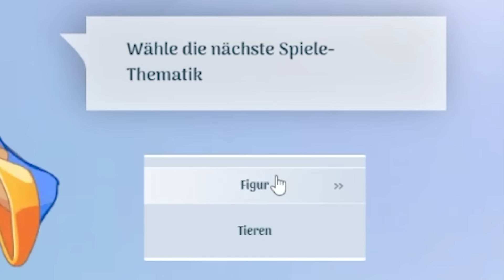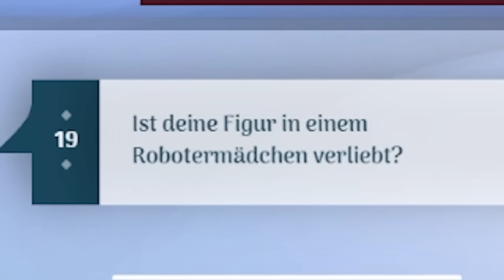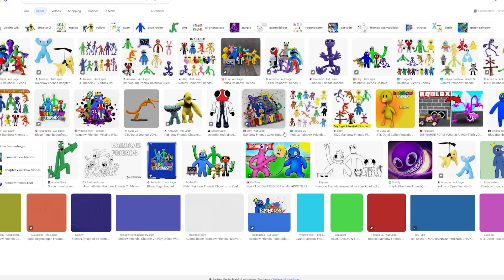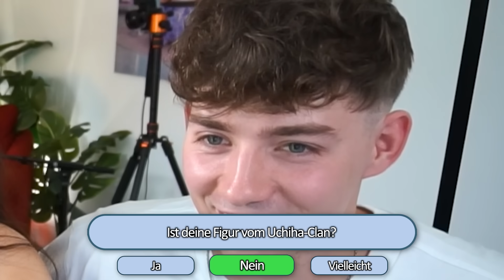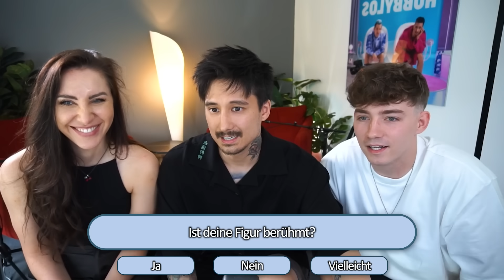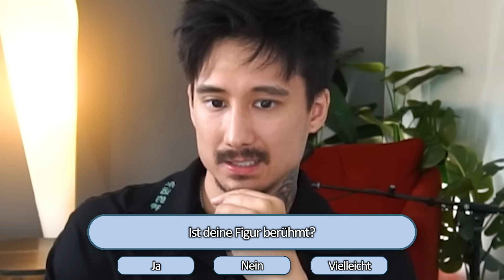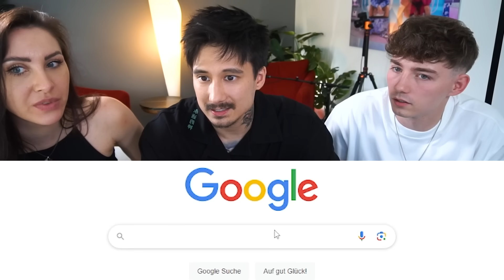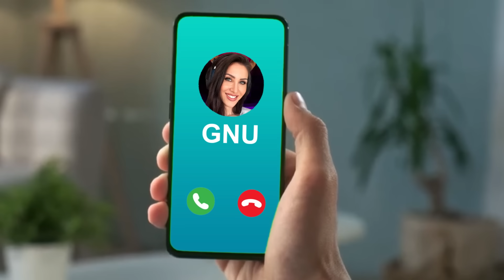Akinator findet unseren Crush x Gnu x Mexify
Heute lassen wir uns vom Akinator wieder unseren Crush zeigen und Gnu und Mexi sind auch dabei.

Gnu: @JasminGnu
Mexi: @mexify

*Werbekennzeichnung